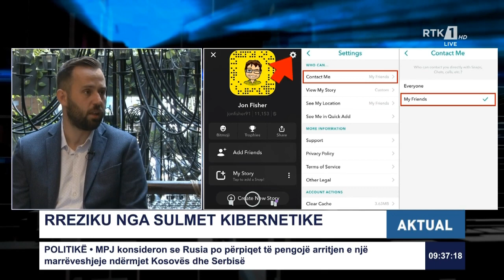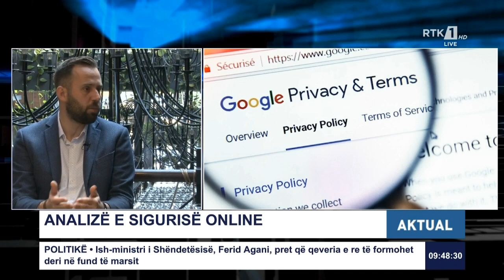AKTUAL – SULM KIBERNETIK NË MINISTRINË E FINANCAVE 01.03.2021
Follow RTK:
AKTUAL 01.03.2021 – SULM KIBERNETIK NË MINISTRINË E FINANCAVE